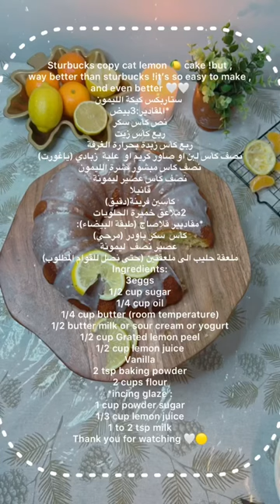Sturbucks copy cat lemon 🍋 cake !but , way better than sturbucks !كيكة ستاربكس بالليمون